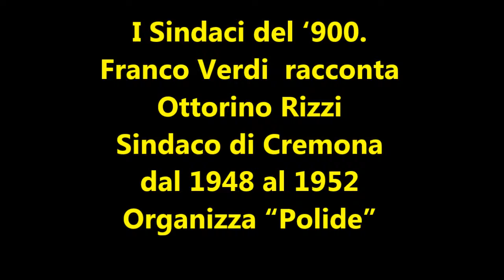I Sindaci del '900. Franco Verdi racconta Ottorino Rizzi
I Sindaci del '900.  Verdi  racconta Ottorino Rizzi (video)
Quinto appuntamento con la storia politica cremonese del secolo scorso. Dopo Bertoldi, Azzoni, Melega e Superti relazione  di Franco Verdi su Ottorino Rizzi sindaco
Lunedì 2  dicembre 2013 Il prof. Franco Verdi ha raccontato  Ottorino Rizzi Sindaco di Cremona dal 1948 al 1952 ( democristiano).
Le serate sonos tate organizzate da "Polide"
Cremona 2 dicembre 2013